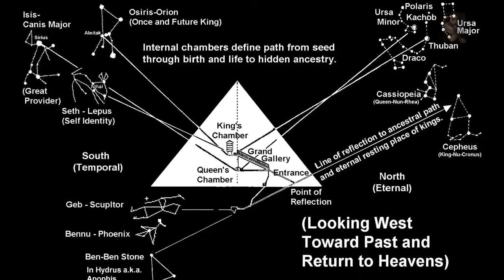Revolutionary Wonder of the World The Great Pyramid - LacheTV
The Great Pyramid of Giza is a revolutionary wonder of the World that completely confounds our understanding of what it is, yet it has sat it plain view for as long as Humanity has existed.